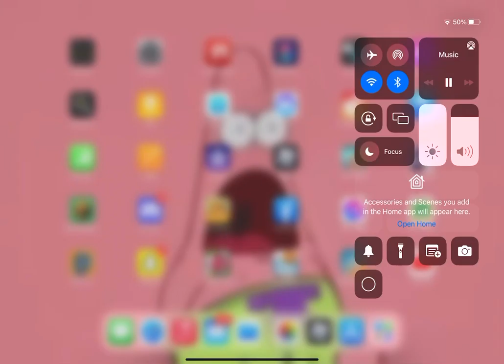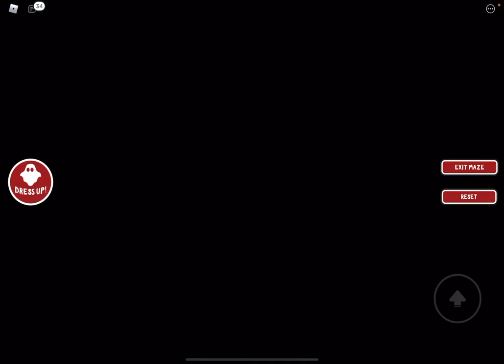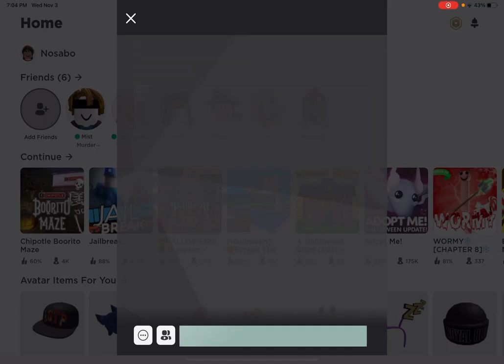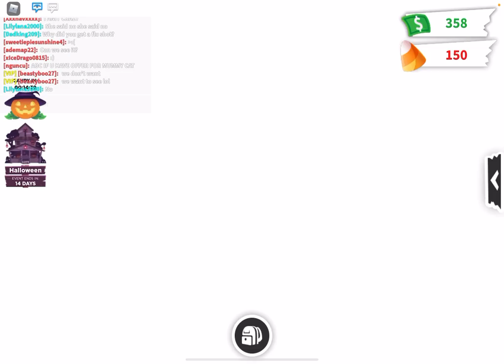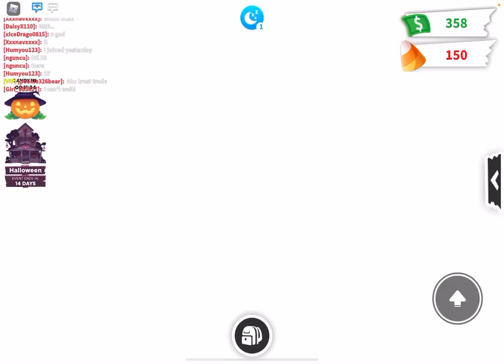Chipotle maze *game